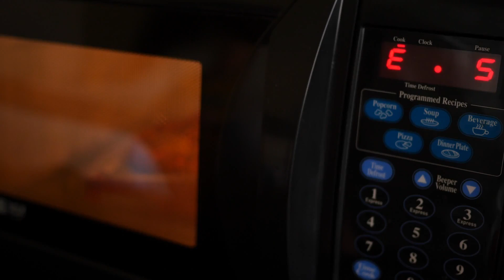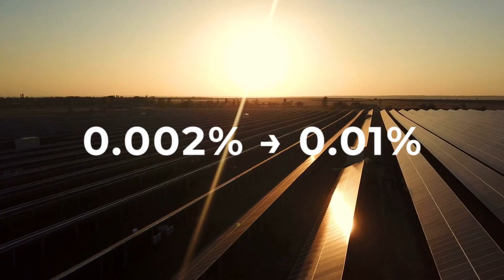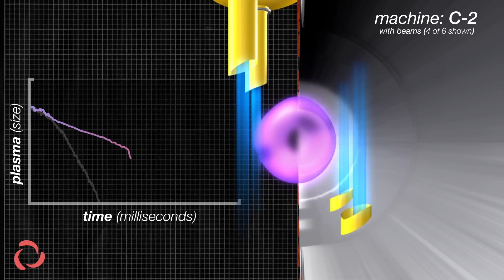Creating a SECOND SUN on Earth — Nuclear Fusion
We only have 50 years before we run out of coal, oil, and natural gas. In that time, we need to get five times better at harnessing solar power, or we need to build our own sun, here on Earth.